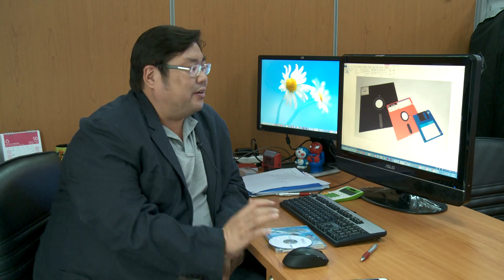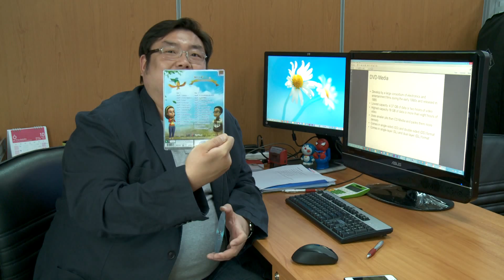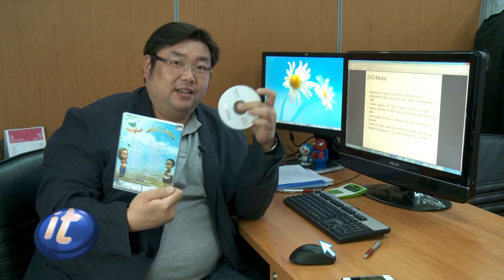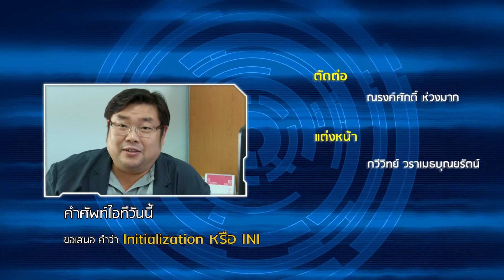IT Click 19 10 56 B3